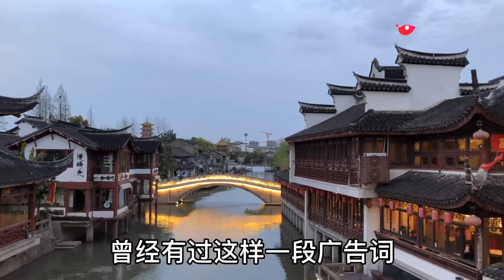上海七宝老街，一个吃货去了就不想走的千年古镇